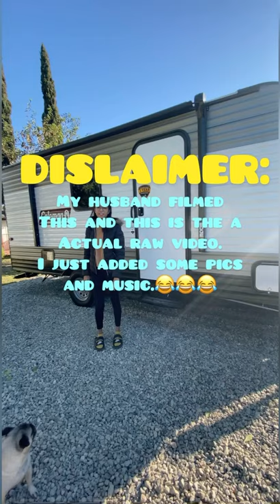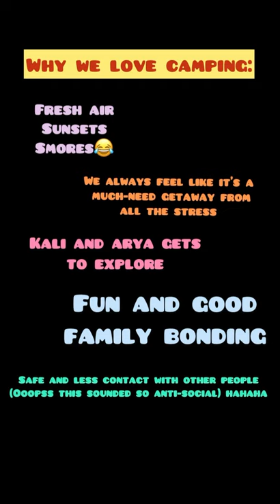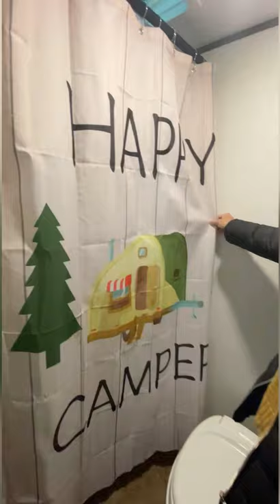November 9, 2020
COLEMAN LANTERN LT 17B
TRAVEL TRAILER HOME TOUR!!!